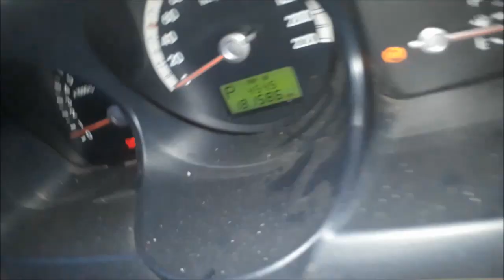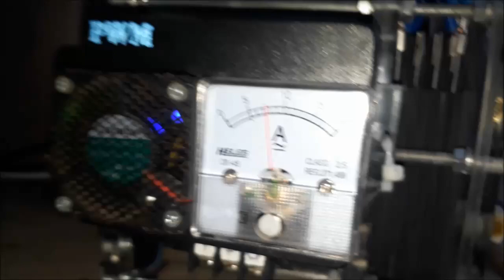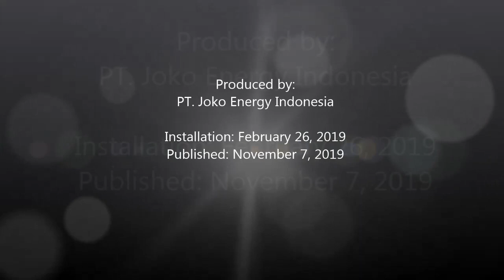Penghemat bbm HHO+EFIE Joko Energy pada KIA Sportage 2.0L 2006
Saving fuel "Joko Energy Indonesia" on these KIA Sportage 2.0L 2006 using HHO reactor which decompose water (H2O) into HHO or oxyhydrogen gas.

Penghemat bbm "Joko Energy Indonesia" pada KIA Sportage 2.0L 2006 ini menggunakan reaktor HHO yang menguraikan air (H2O) menjadi gas HHO atau OxyHydrogen.